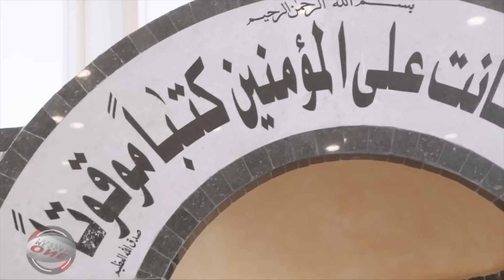🚔🔥الشرطة تقاطع الدعوة!!😱كارهي الإسلام يتصلون بالشرطة على الشيخ عثمان!!